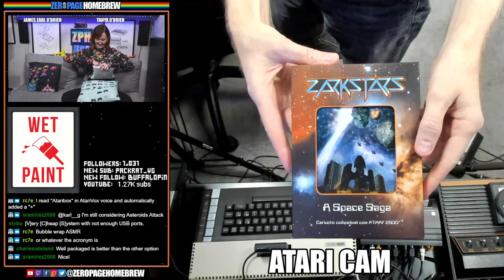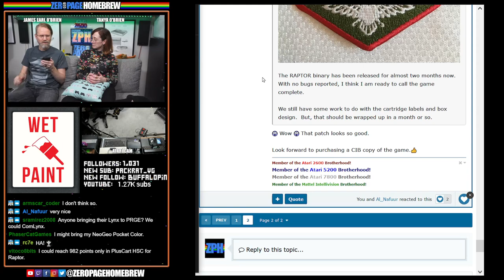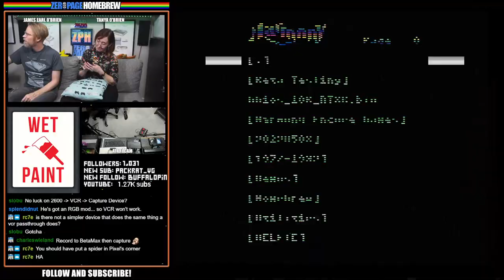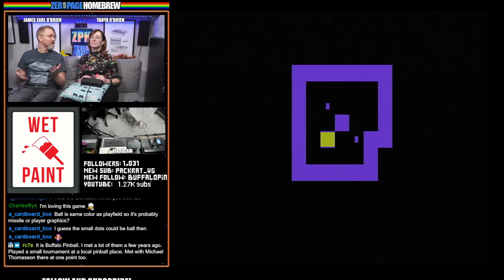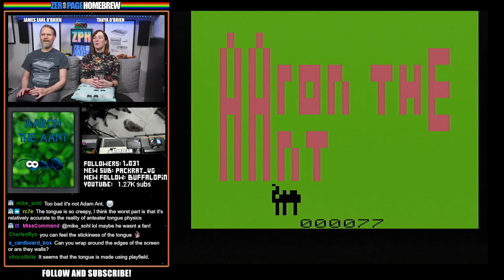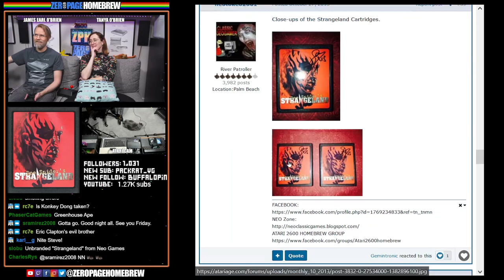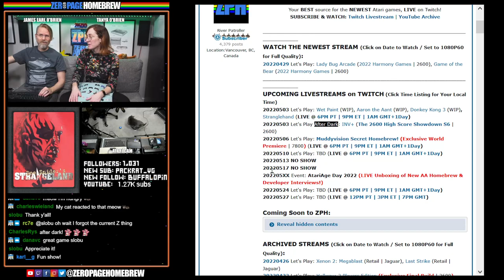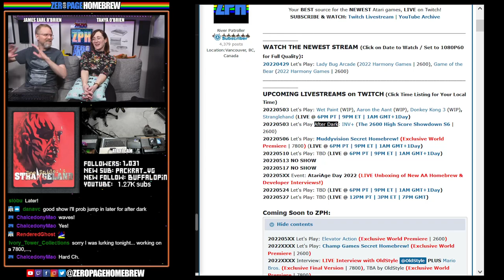Wet Paint (WIP), Aaron the Aant (WIP), Donkey Kong 3 (WIP), Stranglehand: Atari 2600 Homebrew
00:00 - Intro/News
32:26 - Wet Paint (2017 WIP | 2600) by uosipa llamxew @uosipa llamxew
45:28 - Aaron the Aant (2015 WIP | 2600) by Chris Read @atari2600land
55:03 - Donkey Kong 3 (2017 WIP | 2600) by Chris Read @atari2600land / ILA2600 @ILA2600
1:04:10 - Stranglehand (2013 | 2600) by Jason Santuci @Gemintronic

60FPS through RetroTINK 5X-Pro: Atari 2600 (RGB), 7800 (SVID), 800XL (SVID), Jaguar (RGB)